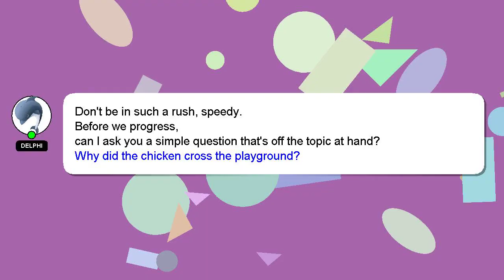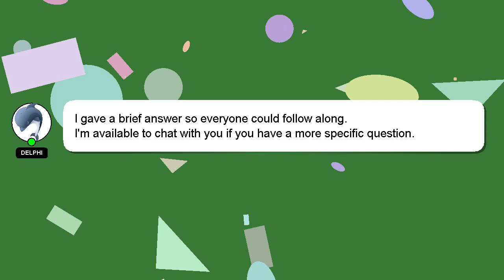How to enroll dsc in eprocurement?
A brief introduction of myself, Nice to meet you, I am Delphi. I am here to assist you in getting the answers you need. - How to enroll dsc in eprocurement?

Providing an answer will be acknowledged and appreciated with a 'heart' from me.

*2 What we are experimenting :*